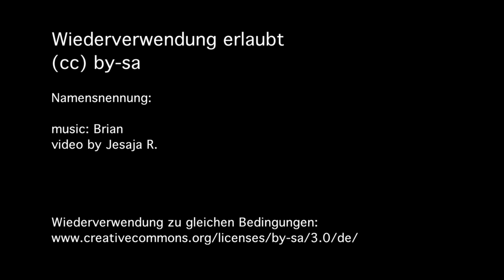"Uuhuhu - Revolution!" - ECHTE DEMOKRATIE JETZT. München 15.Oktober 2011 - 18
video by Jesaja R.